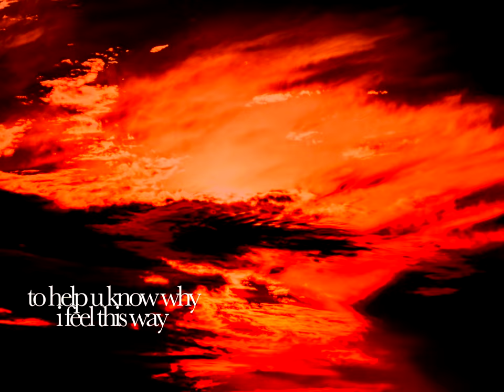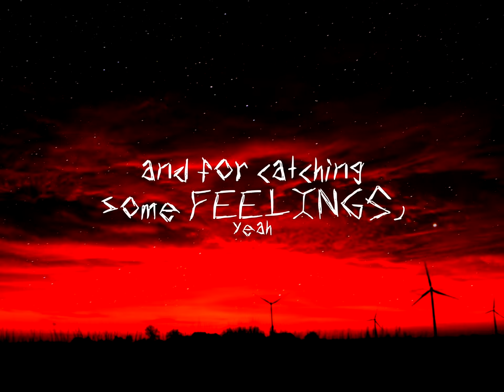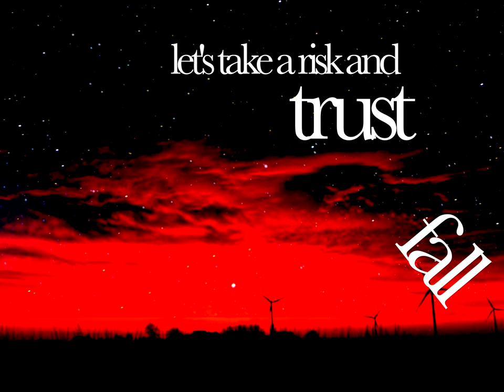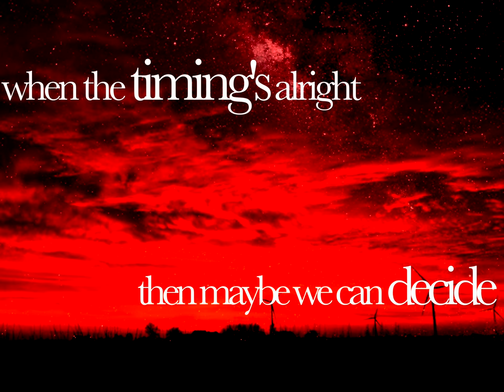Dreams on Earth - TRUSTFALL (Official Lyric Video)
TRUSTFALL is a bedroom pop song about love, and crushing on someone so hard that you're ready to take a leap of faith with them!

this song has been on a JOURNEY!! i originally wrote this back in 2020 after spending hours just watching the sunset from my window, and i wanted to channel the sort of bitter feeling i was getting about how my dreams all sort of played into this idea of me never really finding any form of love in my life again. i could never get it to sound right though with my skillset at the time so over the years i've just been tweaking parts here and there, eventually hired a bassist to help liven up the song and from then the real magic started forming!!! the song now takes on a different context for me, one with more hope and excitement, i've experienced a lot of unconditional love lately and i think you can hear it with this song haha. dance to this one in the shower man, it goes crazy HAHAHA.

written, produced, & recorded by Dreams on Earth in 2024, released under midnight seaside records. bass composed & performed by Brandon Meeks. song is available wherever you get your music!

of course, a special thank you to the following people over on Pexels for providing all the footage used in this video (all I did was some color correction, blended some clips together, and changed the framing however I saw fit):
Matthis Volquardsen
Pixabay
Mikhail Nilov
Alexander Lutkov
Palmo Art
Ella Gronewold
ROMAN ODINTSOV
Why Steve
Josh Mackintosh
Postcard Pictures
Lisa Fotios
Kelly
Naga Sumanth L
Ilya Klimenko
Steve Johnson
Tom Fisk
Uday Bir
Ambient_Nature_Atmosphere
German Korb
gust silvio
Ray Notes